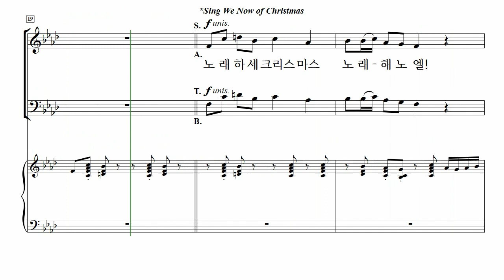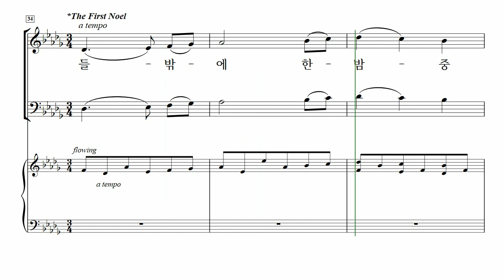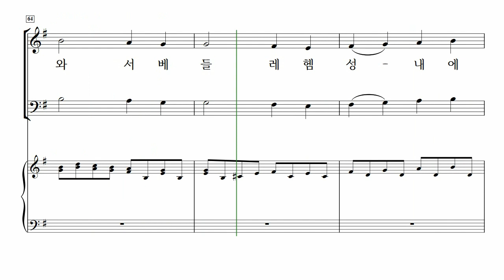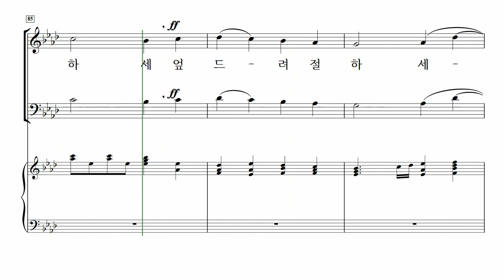[중앙아트] ‘크리스마스 스토리’ 9. 노래하세 크리스마스/저 들밖에/참 반가운 성도여 – 테너 MIDI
📚 크리스마스 스토리 (SATB) – Tom Fettke & Thomas Grassi

9. 노래하세 크리스마스/저 들밖에/참 반가운 성도여 – Tom Fettke & Thomas Grassi 편곡

『크리스마스 스토리』는 여러 영광스러운 이미지들로 채워져 있습니다. 약속, 기쁨, 사랑, 믿음, 경배, 아기 예수, 큰 구원의 선물 등. 이러한 이미지의 실현을 위해 Tom Fettke와 Thomas Grassi는 영원한 성탄사건을 신선한 관점으로 담아 낸 Ken Bible(찬송작사가 & 작가)의 해설에 맞추어 익숙하거나 생소한 캐럴 13곡을 선정하여 편곡하였습니다. 두 해설자들은 피아노 또는 Mike Lawrence가 아름답게 편성한 오케스트라 반주의 섬세함과 더불어 성서에 기초한 내레이션을 하게 됩니다. 여기에 독창, 이중창, 회중 합창은 모든 규모의 성가대에게 예술성과 경배의 체험을 더해줍니다. 이 신비로운 『크리스마스 스토리』의 선포에 여러분을 초대합니다.